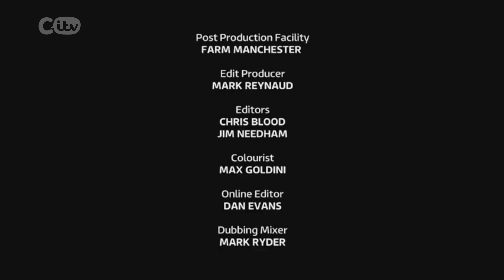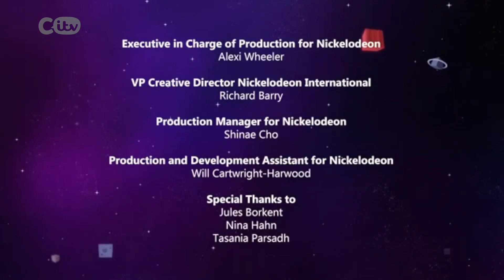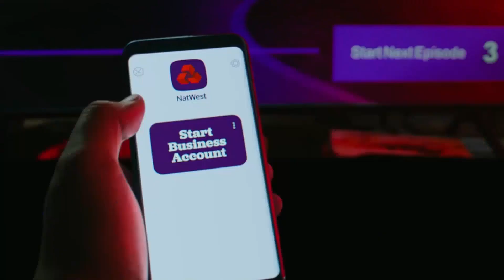ITV Choice Web (British Adverts) Test Continuity - 9th March 2024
Some more test footage, with ads included this time of course.